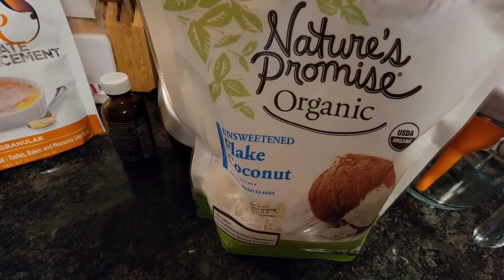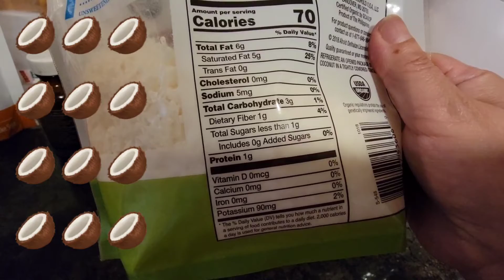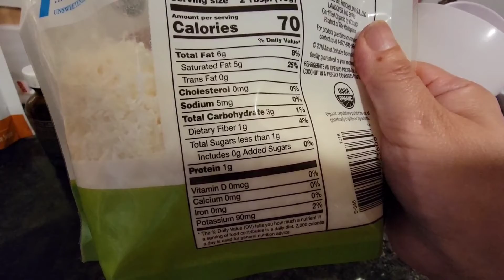Cuquitos de Coco Keto 😋🥥🥥 Refrescantes y saludables ❄🧊 (Charamuscas, Bolis, Topo Gigios)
Riquisimos y refrescantes heladitos keto llenos de sabor y bajos en carbohidratos, faciles de hacer corre a tu nevera por un gustito dulce para saborear y comer sin culpa

consigue las bolsitas aqui ⏬